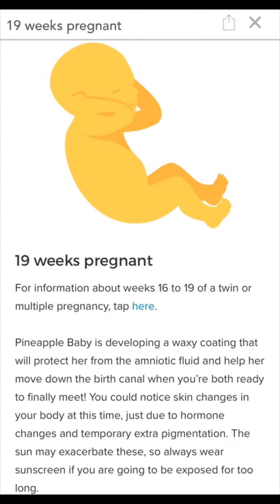19 weeks!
Almost halfway there. Just a quick little update.
~ I’m not the Mom. I’m just the stork. ~